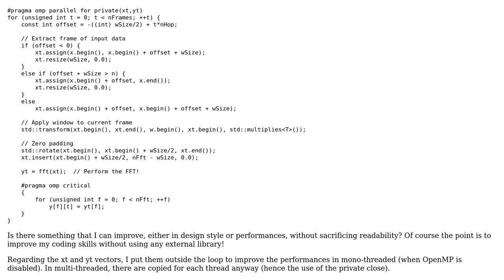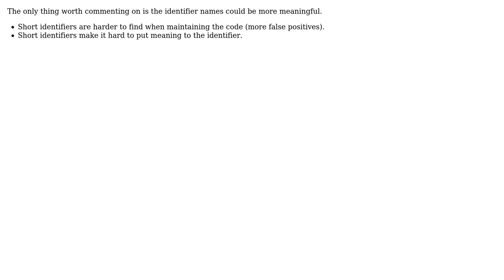Vectors assignations and operations in a loop and parallelization with OpenMP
With thanks & praise to God, and with thanks to the many people who have made this project possible! | Content (except music & images) licensed under CC BY-SA | Music | Images & others | With thanks to user OlivierB user Martin York user 200_success and the Stack Exchange Network Trademarks are property of their respective owners. You are responsible for your own actions.